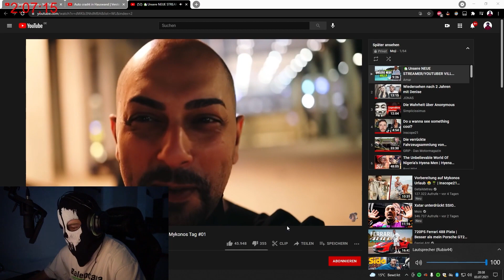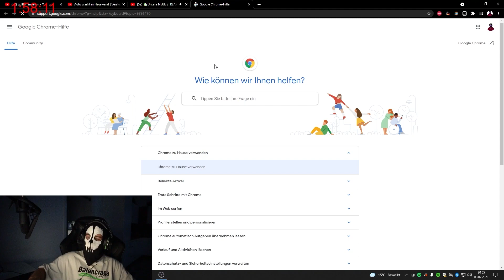Wieso ist MOJI nicht auf MYKONOS? 🤔 | MOJI REAGIERT auf STREAMER VILLA in GRIECHENLAND